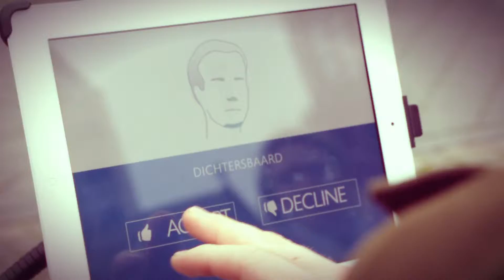Philips - The Grooming Chair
Hout video maakte deze promo voor de Philips campagne 'The Grooming Chair'. Voorbijgangers met een baard werden uitgenodigd om op de stoel plaats te nemen om de 'Click & Style' challenge aan te gaan.
Productie: Hout video
In opdracht van Soapbox